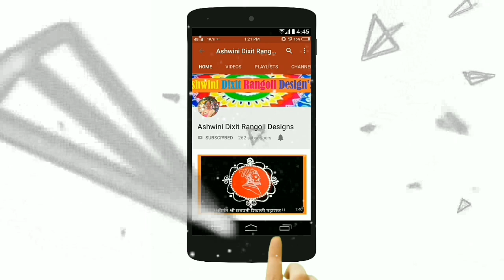Rangoli Designs without Colours / Simple and Easy Rangoli video without Colours / रंगोली डिझाईन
RangoliDesigns without Colours / Simple and Easy Rangolivideo without Colours and dots /